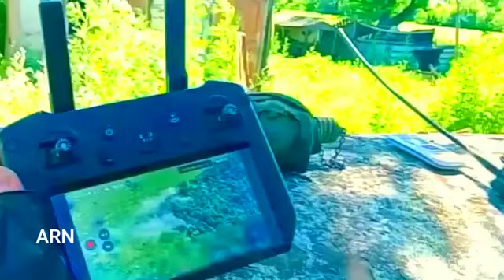Horrible head cam!! Ukraine Gopro Combat Footage, Russian Wagner Group in Bakhmut, Jan 09360p